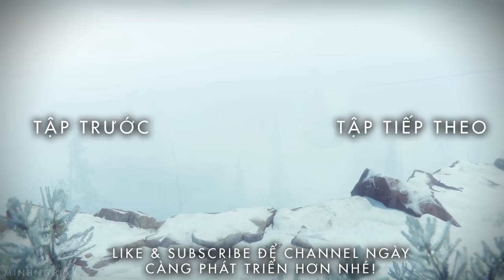Cùng Chơi Rainbow Six® Siege - Tập 37 : Jager Đánh Úp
► ft.Huỳnh Thông/BeoBeo/Hiếu